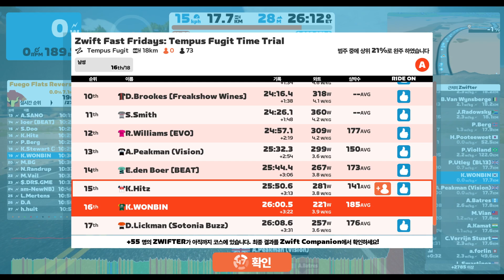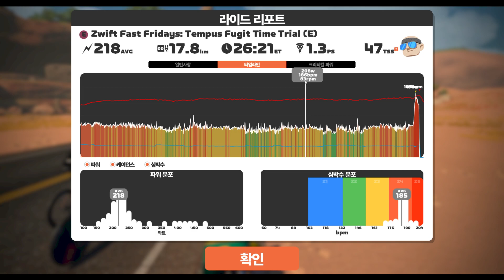220909 Zwift Fast Fridays: Tempus Fugit Time Trial